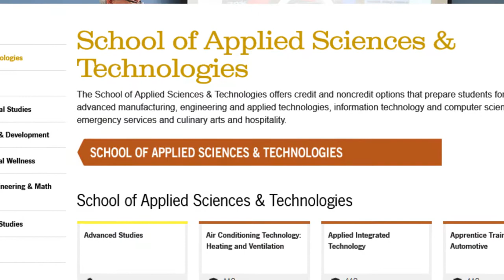MCC Applied Sciences & Technologies